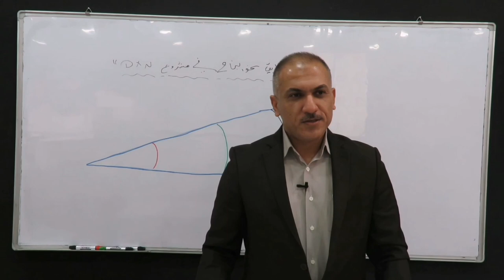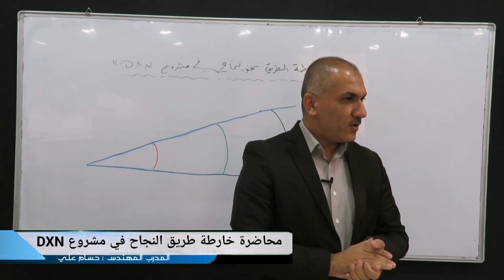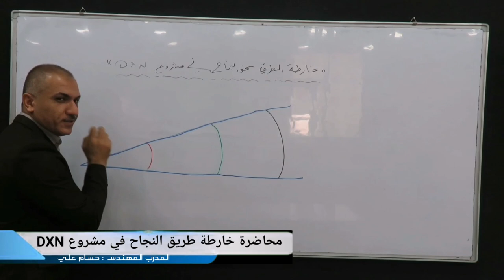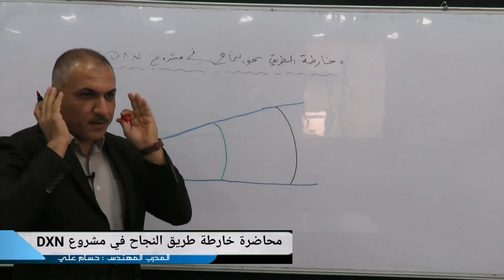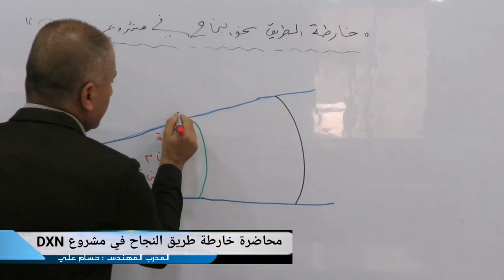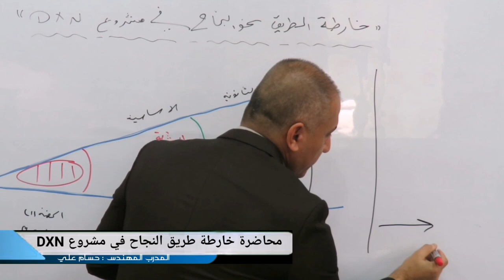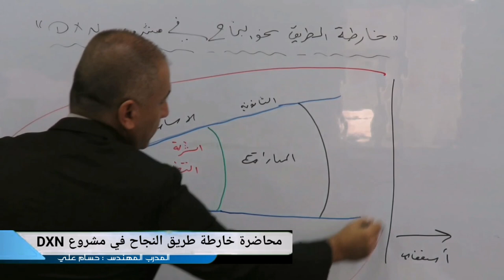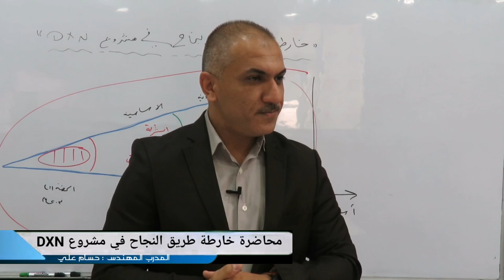محاضرة:(خارطة طريق النجاح في مشروع (DXN)- المهندس:حسام علي سعدون.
محاضرة القيت في مركز DXN (كركوك-العراق) لوضع خارطة طريق للأعضاء حول كيفية النجاح مع مشروع  DXN الشمولي بخطوات عملية مدروسة.

وللدخول بالمشروع المذكور بعد الاطلاع على الرابط اعلاه والانتقال بالصفحات  المتسلسلة يمكنكم التواصل مع المهندس ( حسام علي)  على
حساباتي :

ان فرص العمل الحر الان اصبحت الشغل الشاغل لاصحاب الدخل المحدود ووالتجارة الذكية الان هي احد الحلول الجذرية ومنها هذا المشروع الذكي المناسب للجميع.

1- تعريف بشركة DXN العالمية
2- منتجات شركة DXN- فوائد و استخدامات
3- نظام DXN للبيع المباشر - التسويق متعدد المستويات
4- خطة DXN المالية - وكيف تحقق دخل عالي بوقت مثالي

الثراء الصحي
الثراء المالي
الثراء الصحي والمالي
شركة رائد الخيرظپظ„ط¨ظ
شركة DXN الماليزية
شركة DXN القابضة
الرحلة الدولية المجانية
الثراء الشامل Tagu-taguan  Don't Matter

زيادة متابعين انستقرام حقيقيين عرب من غير برامج 2018
طريقة زيادة المتابعين في انستقرام في اليوم 5000 متابع
كيف ازيد عدد المتابعين في الانستقرام
طريقة زيادة متابعين انستقرام 10k عرب في ربع ساعة 2017
زيادة متابعين انستقرام عرب حقيقي 9k
زيادة متابعين انستقرام 300k خلال اسبوع صدق او لاتصدق | 2018
طريقه زياده متابعين انستقرام 50k عرب!. في اليوم|2017|
اقوى برنامج زيادة متابعين انستقرام 99k في يوم 2018 | للاندرويد فقط
افضل برنامج لزيادة متابعين الانستقرام 200k في شهر | 2018
اقوى طريقة زيادة متابعين انستقرام 10k كل 5 دقائق رهييب 2017 |
زيادة متابعين الانستقرام بجنوون 100k وبدون تعب | 2018
زيادة متابعين انستقرام 10k كل ربع ساعه 2018 جديد |
ثغرة رهيبة لزيادة متابعين الانستقرام 100k لا يفوتك | 2018
زيادة متابعين الانستقرام 200k عرب بشكل رهيب في ساعات بدون تعب | 2017
انستقرام : خدع لـ زيادة متابعين انستقرام Instagram Hacks
تعليق نقاط افضل موقع تركي لزيادة متابعين انستقرام - افضل ثغره لزيادة متابعين الانستقرام
أقوى ثغره زياده متابعين انستقرام 30k بثواني حصريا